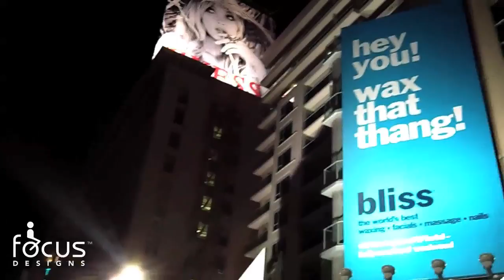Self Balancing Unicycle (onTour) Day 7 - Irvine and Beverly Hills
The N3rd H3rd slowly moves north as we hit up Irvine Spectrum as well as Beverly Hills.